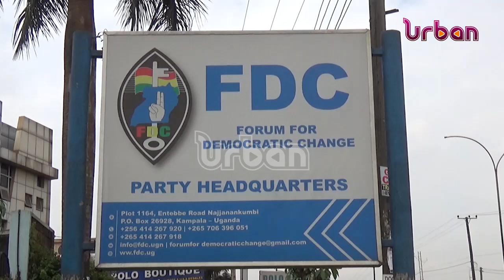FDC call for review of bail conditions